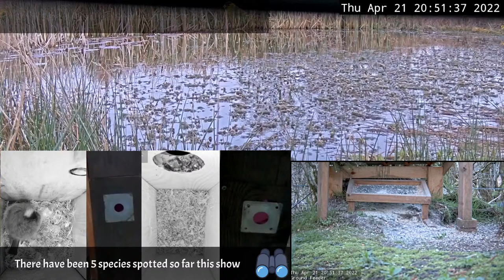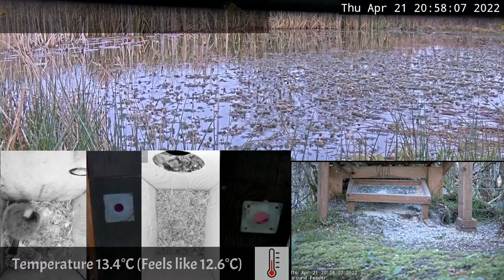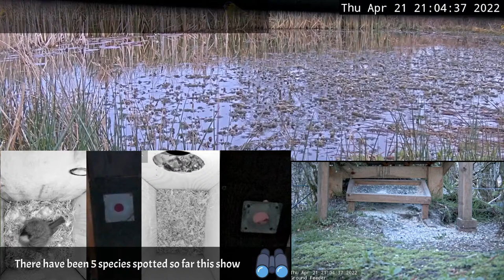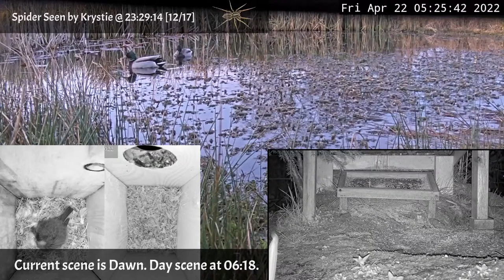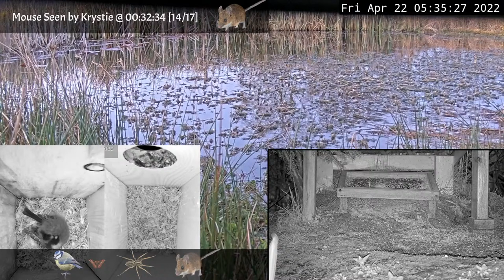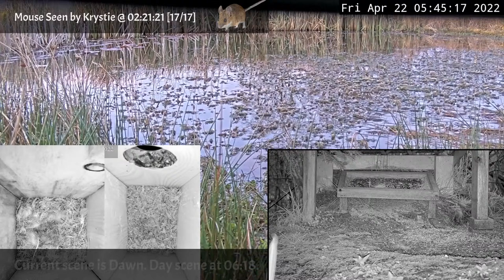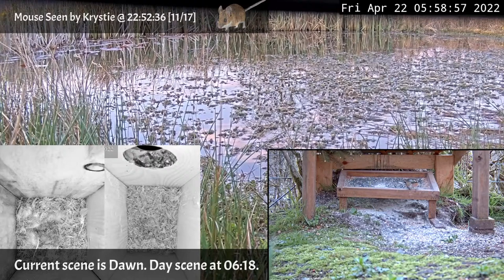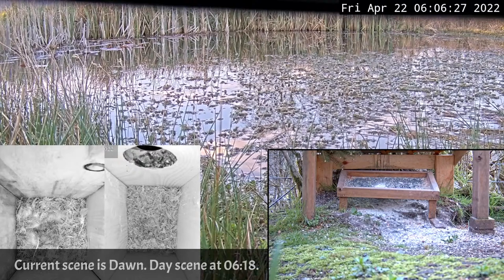Night Stream April 21st 2022 | Bird Feeders, Wildlife Cameras Scotland UK from SWG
Welcome to Scottish Wildlife Garden live stream located in Argyll, Scotland. I have a busy bird feeder camera, wildlife cameras and nest box cameras. 13 cameras in total and I will try to bring you the best of the action here.

There have been 28 spots of 15 species by 5 spotters.

00:08:15 Yellowhammer by Annie G  @ 19;07
00:37:29 Siskin by Elizabeth S  @ 19;36
00:41:30 Robin by Elizabeth S  @ 19;40
00:44:43 Chaffinch by Elizabeth S  @ 19;43
00:51:51 Blue Tit by Annie G  @ 19;50
02:05:22 Blue Tit by Krystie  @ 21;04
02:33:04 Spider by Annie G  @ 21;31
02:33:42 Mouse by Elizabeth S  +2  @ 21;32
03:52:35 Mouse by Krystie  +1  @ 22;51
04:29:13 Spider by Krystie  @ 23;28
04:58:56 Vole by David  @ 23;57
05:32:33 Mouse by Krystie  @ 00;31
06:16:41 Cat by Krystie  @ 01;15
07:21:20 Mouse by Krystie  @ 02;20
11:00:06 Dunnock by Tom Burns  @ 05;58
11:00:19 Mallard by Tom Burns  @ 05;59
11:05:13 Chaffinch by Tom Burns  @ 06;04
11:31:04 Siskin by Tom Burns  @ 06;29
11:31:17 Goldfinch by Tom Burns  @ 06;30
11:41:01 Great Tit by Tom Burns  @ 06;39
11:53:39 Robin by Tom Burns  @ 06;52

🔭 Spotting - You can spot Birds and Wildlife with the command !spot and they will appear on the screen during the current Live Stream for others to see. Example: !spot pheasant If you see it on screen live you don’t need a time stamp, if it was in the past then put the time after an @ symbol. Example: !spot pheasant @14:35 You can also use !hear if you hear a bird.

🐭 Spot Stats - Member only feature. Members can use the !wildlife to ask what the spot stats are for a particular bird or mammal. Example:!wildlife Robin

🕖 12hr live streams - I run a daytime live stream from 07:00 to 19:00 and a night time live stream from 19:00 to 07:00 GMT.

We get a small variety on mammals too, mostly voles, mice, sometimes Hedgehogs, Pine Martens, Badgers and Weasels.

🍽 Donations are very much appreciated to help maintain the live stream and feed the wildlife.

🐣 I have 4 nest box cameras too that will feature if I get residents moving in.